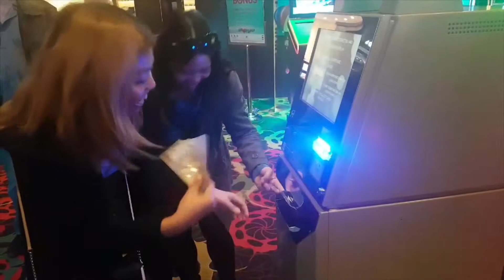My Life in Australia Episode 20: My 28th Birthday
Here’s everything I did during my birthday month in 2018 when I turned 28 in Melbourne, Australia.